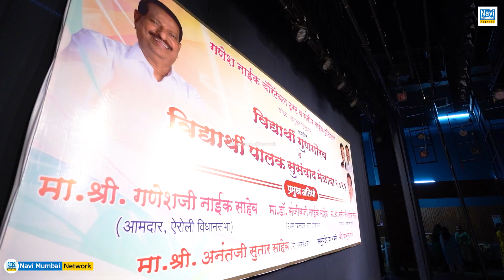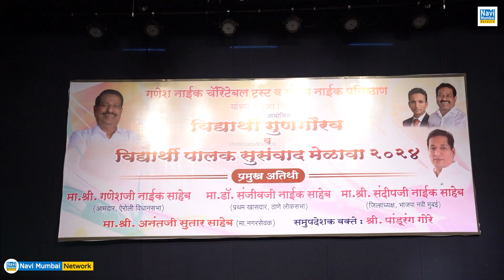Ganesh Naik | Sandeep Naik | SSC सराव परीक्षा - Meritorious Students का सत्कार | Navi Mumbai